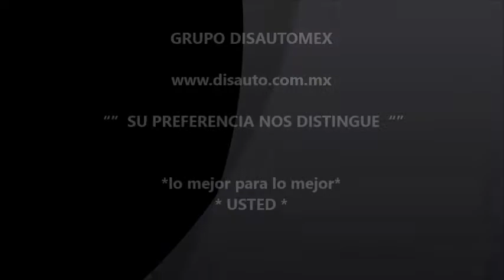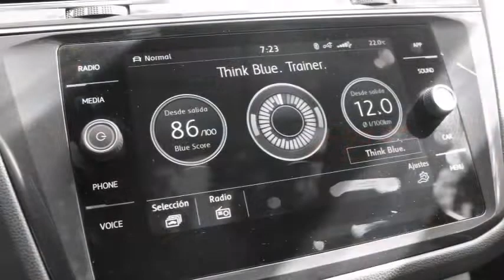DISAUTO SEMINUEVOS VOLKSWAGEN TIGUAN 4MOTION PIEL PANTALLA RINES QCP 20000 KIL HERMOSA 2018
HERMOSA ELEGANTE CÓMODA EQUIPADA EFICIENTE Y MUY MUY  COMERCIAL VOLKSWAGEN TIGUAN HIGHLINE 4MOTION 2.0 TURBO   2018 : HERMOSA UNIDAD SEMINUEVA, EN INMACULADAS CONDICIONES, SISTEMA DE AHORRO BLUE THINK, QUEMACOCOS PANORAMICO, HERMOSAS VESTIDURAS DE PIEL, CLIMATRONIC, RINES DE ALUMINIO HERMOSOS DE 19", CAMARA DE REVERSA, PANTALLA TACTIL, PODEROSO Y EFICIENTE MOTOR TURBO, CAMARA DE REVERSA, SISTEMA INTERACTIVO, MESAS DE CONVIVENCIA, FAROS LEDS,  CON SOLO 20,000 KILOMETROS, REALMENTE MUY BUENA, JAMAS GOLPEADA O REPARADA, BELLÍSIMA, QUE NO SE LA GANEN, IMPECABLE